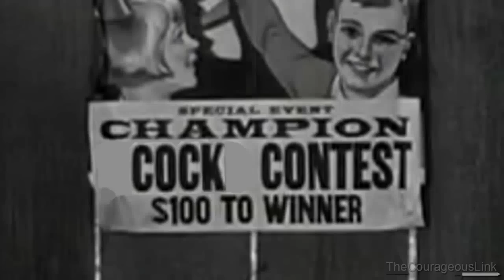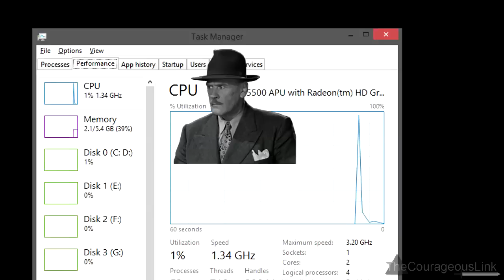YTP - Curly's Cackle Soup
Three Stooges YouTubepoop.

"You don't look like you got any milk"
"Hear me cummin'?"
"Der he goes"